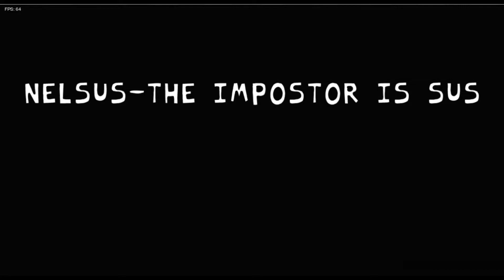Friday Night Funkin' Vs Miguel Mod - Full Week (FNF MOD/Normal) + Cutscenes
Boyfriend and girlfriend were bored one day when suddenly they find a sign with an address, they follow the direction and come to a road in the middle of nowhere, they see some houses and they approach to see, they find that a mayor is celebrating the anniversary of his own town and boyfriend joined the party!

All Songs from Friday Night Funkin' Vs Miguel Mod Timestamp:
00:00 Dialog (Migel, BoyFriend and GirlFriend)
01:25 Intro
01:46 Menu
01:50 Migel Song List
01:56 Anniversary Song
03:38 Dialog (Migel, BoyFriend and GirlFriend)
04:18 Mayor Thunder Song
06:03 Dialog (Migel, BoyFriend and GirlFriend)
07:21 Buzzing Brother Song
09:22 Dialog (Migel, BoyFriend and GirlFriend)
11:36 Hungry Dark Song
13:49 Dialog (Migel, BoyFriend and GirlFriend)
15:39 Outro Video Game Channel

Hi! We create cool videos for you! We will be glad to receive your likes and comments!